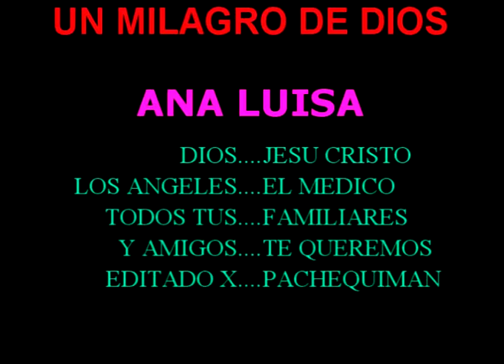UN ANGEL LLAMADO ANA 3